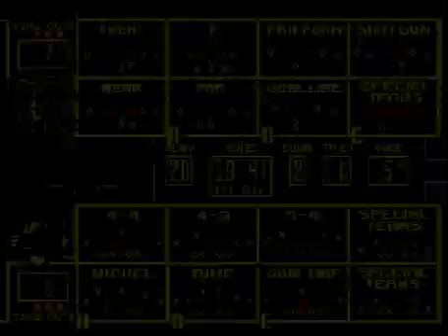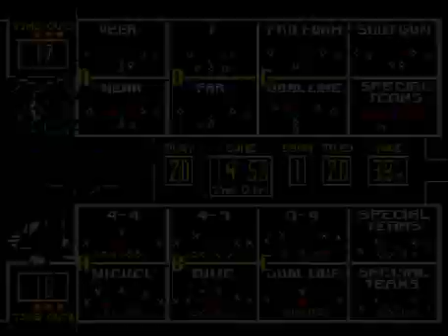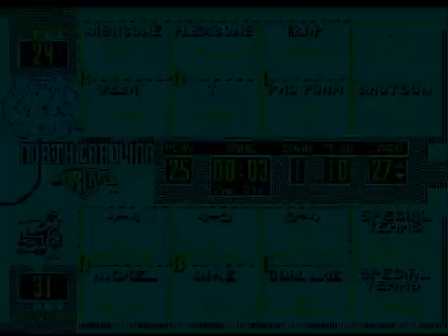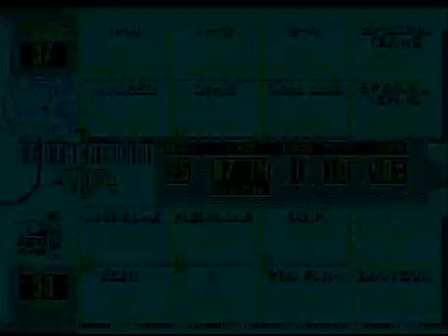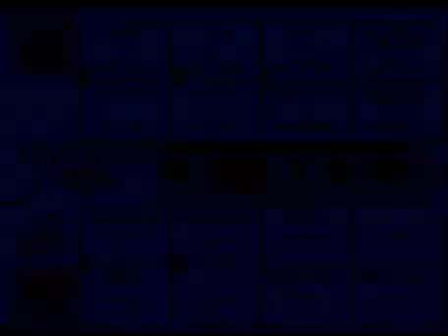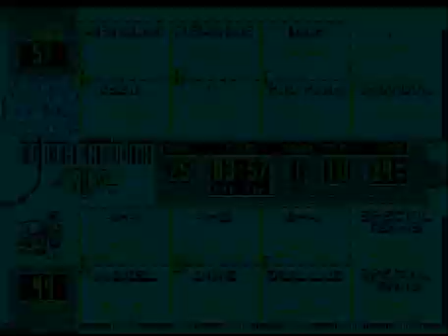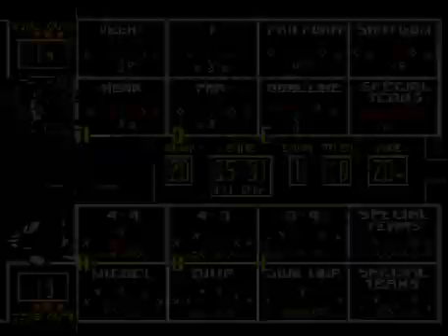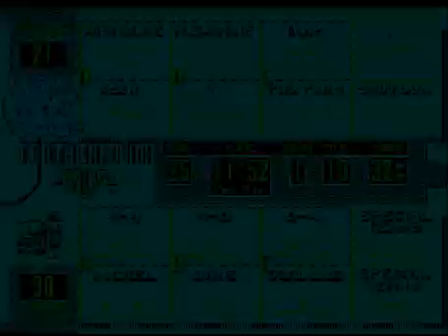College Football USA '97 (video 6,819) (Sega Megadrive / Genesis)